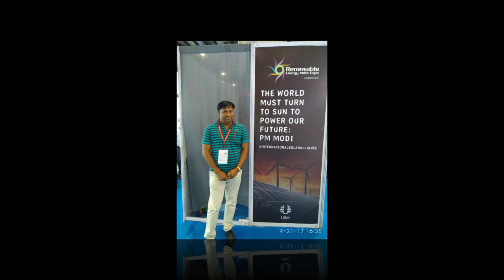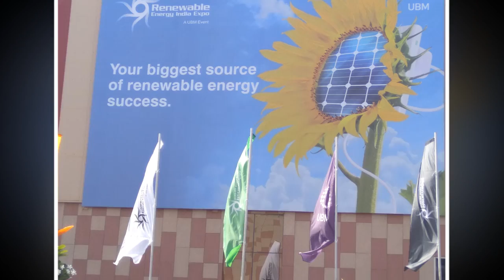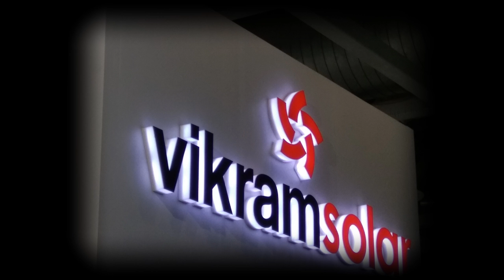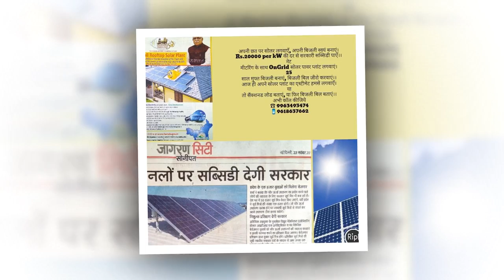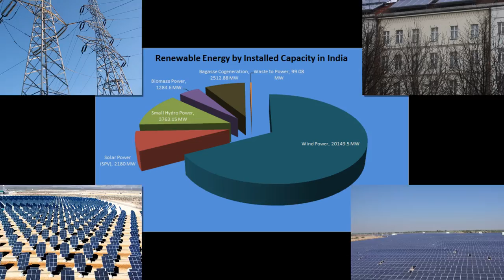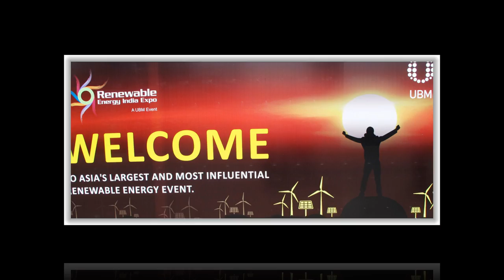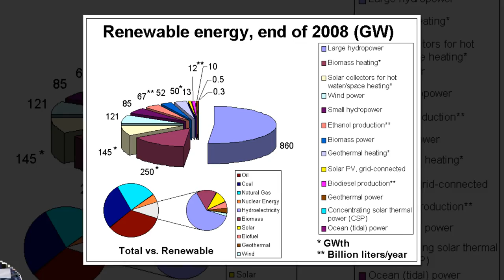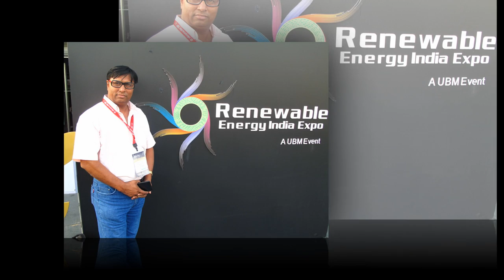Solar Energy in India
Hello Friends, today our topic of discussion is "Solar energy in India" produced by DAY RISE SOLAR Channel.

plants in India.

India being densely populated and having excessive solar insulation, offers a really perfect mixture for solar energy in India. Much of the nation doesn't

have grid, so one of the primary purposes of solar energy has been for water pumping, to start changing India's 4 to 5 million diesel powered water pumps,

average consumption near about 3 to 5 kilowatts, and off-grid lighting. Some giant initiatives have been proposed, and a 35,000 km² space of the Thar Desert

has been put aside for solar power projects, adequate to generate 700 to 2,100 gigawatts.

Solar Energy in India is a fast developing industry

The country's solar installed capacity reached 23 GW as of 30 June 2018. India expanded its solar-generation capacity 8 times from 2,650 MW on 26 May 2014 to

over 20 GW as on 31 January 2018. The 20 GW capacity was initially targeted for 2022 but the government achieved the target four years ahead of schedule. The

country added 3 GW of solar capacity in 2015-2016, 5 GW in 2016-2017 and over 10 GW in 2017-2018, with the average current price of solar electricity

dropping to 18% below the average price of its coal-fired counterpart.

In July 2009, India unveiled a $19 billion plan to provide 20 GW of solar power by 2020. Under the plan, solar-powered gear and installation of solar power

plant could become necessary in all residential plots measuring more than 500 Sq Yards, all private schools, colleges, training institutions, vocational

institutes, NGOs / NPOs, Government authorities buildings together with hospitals and resorts.

18 November 2009, it was reported that India is able to launch its Solar Mission underneath the National Action Plan on Climate Change, with plans to

generate 1,000 MW of power by 2013. Presently the nation has been assigned target to achieve 100 GW solar power by 2022.

Availability of Solar Energy in India

With about 300 clear sunny days in annually, India's theoretical solar power reception, simply on its land space is about 5 PWh/year. The every day common

solar energy incident over India varies from 4 to 7 kWh/m2 with about 2,300–3200 sunshine hours per yr, relying upon location. This is excess of present

complete energy consumption. For instance, even assuming 10% conversion effectivity for PV modules, it should nonetheless be thousand instances better than

the doubtless electricity demand in India by the year 2015.

Present State of Deployment V/S Claims for Solar Energy in India

The quantity of solar energy produced in India is merely 0.4% in comparison with other energy assets. The Grid-interactive solar power as of June 2007 was

merely 2.12 MW. Government-funded solar energy in India solely accounted for roughly 6.4 megawatt-years of power as of 2005. However, as of October 2009,

India is at present ranked first and foremost together with the United States in phrases of potential solar power generation capability.

Call for following products and Services

Site Visit and Load Assessment
Processing of Subsidy
Documentation
Assistance in Getting Sanction for Subsidy
Rooftop On-Grid Solar Power Plant with Subsidy
Rooftop Hybrid Solar Power Plant with Subsidy
Rooftop Off-Grid Solar Plant without Subsidy